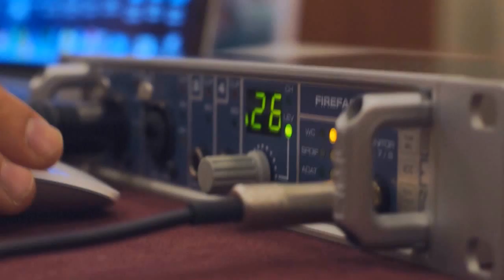LB Reporteris - kuo gyvena mokytojas D. Montvydas?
Projekto "Lietuvos Balsas" mokytojai - kūrybingos, veiklios, vietoje nestovinčios asmenybės. Įsibėgėjus 3 projekto sezonui, sužinokite, kokiomis nuotaikomis gyvena vienas iš jų - Donatas Montvydas. Ką atlikėjui reiškia šeima ir kūryba, kokias strategijas siekiant pergalės jis pasirinks šiais metais ir kokią paslaptį atskleidė tik LB reporteriams Santai ir Šarūnui? Sužinokite reportaže.

"Lietuvos Balsas": @lietuvosbalsas
Sarunas: @sharoonask
Santa: @santaudic

@lietuvosbalsas - LB
@sharoonask - Sarunas
@santaudic - Santa